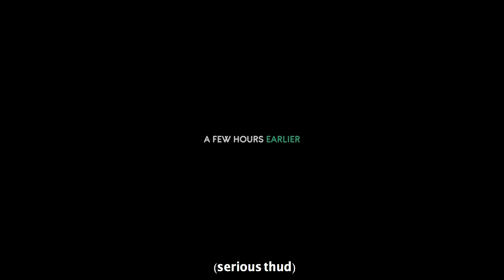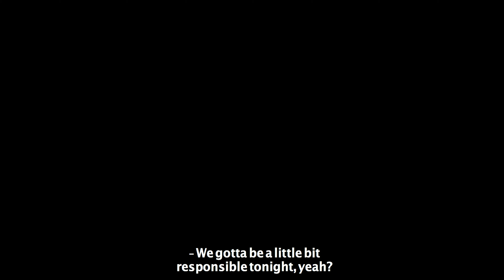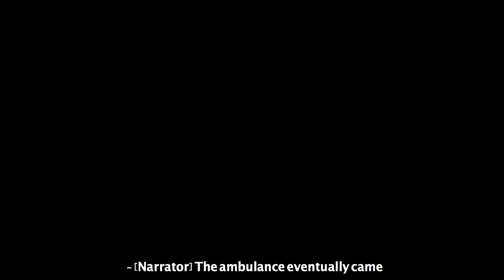Teen Drives Drunk, He Instantly Regrets It!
Founder & Writer: Jason Garcia
Dir: Angel Gus